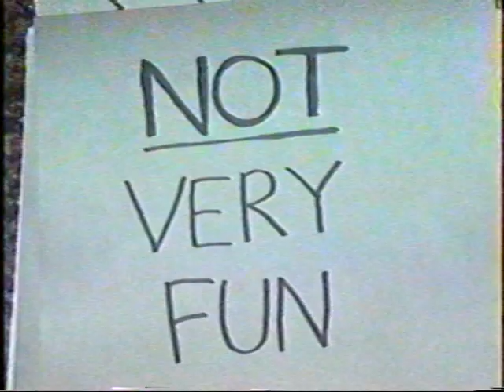Coffee PSA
Produced by Editor B in partial fulfillment of his community service requirements, as mandated by the State of Indiana.